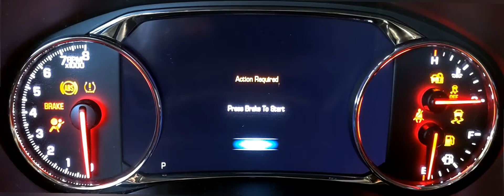GMC - Acadia - 2019 - SL: Gauge Cluster Startup Sequence